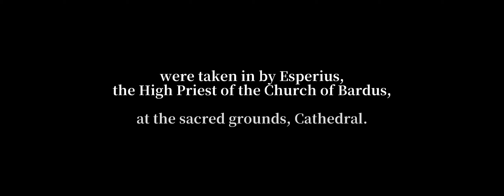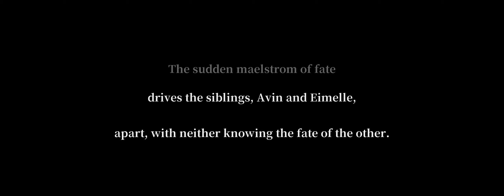Tofer Plays: Legend of Heroes: Gagharv Trilogy ep 7- Aldvin and Emilie flashback/Dark Beast Cave/-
Played a flashback between the main character and Emilie. It covered their childhood and narrow escape from a cult. From there, did the Dark Beast boss cave and then wrapped up checking out the new Labyrinth event!